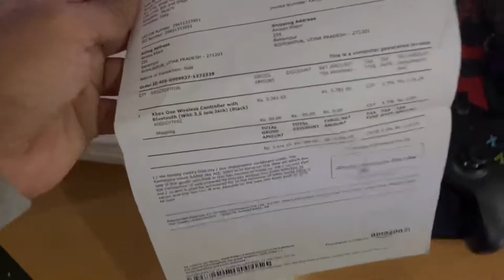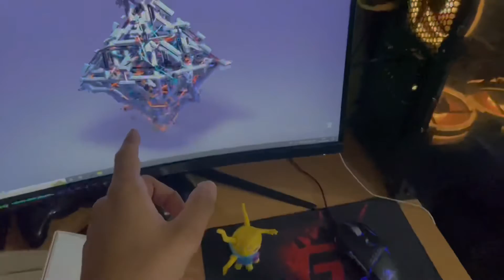Xbox one unboxing 🤩controller easy connect Bluetooth 😻xbox